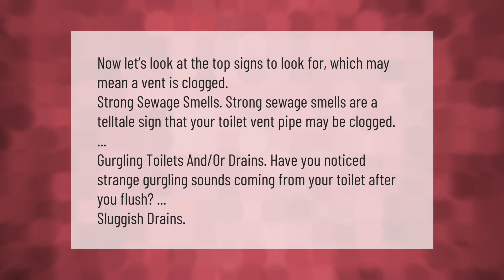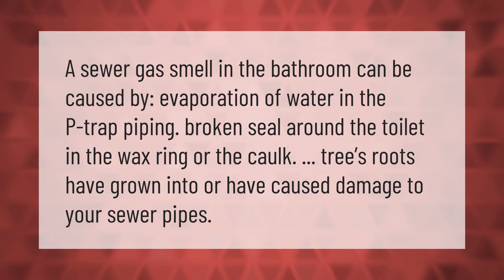How do you tell if your sewer vent pipe is clogged?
00:00 - How do you tell if your sewer vent pipe is clogged?
00:42 - Why does my bathroom have a sewer smell?

Laura S. Harris (2021, March 8.) How do you tell if your sewer vent pipe is clogged?
    AskAbout.video/articles/How-do-you-tell-if-your-sewer-vent-pipe-is-clogged-228702